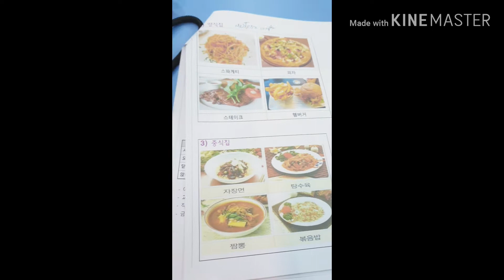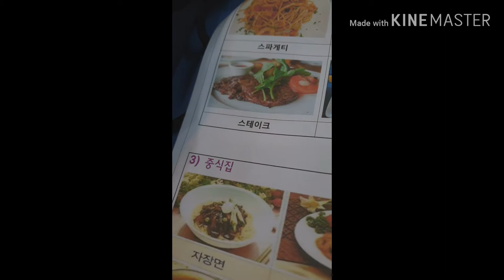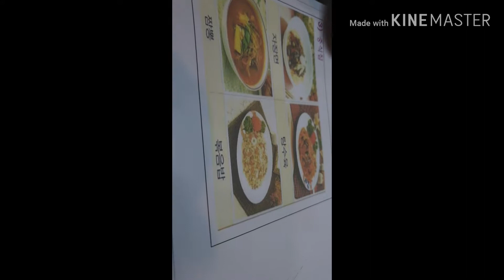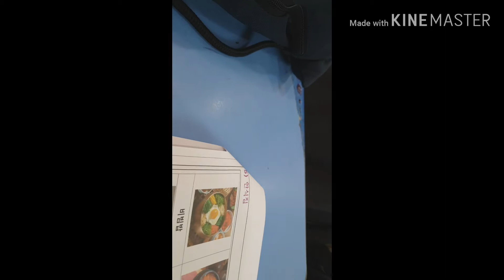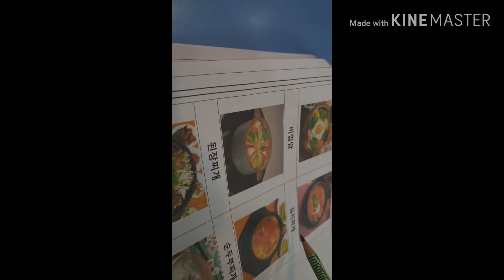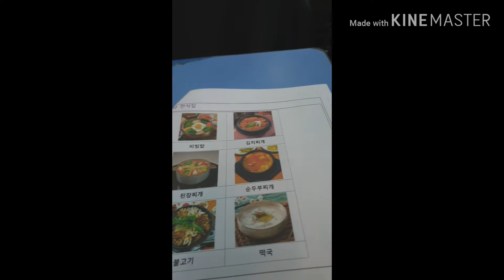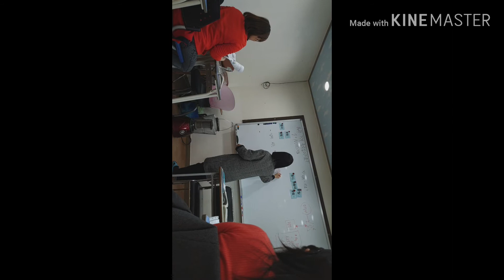Korean language class only Sunday